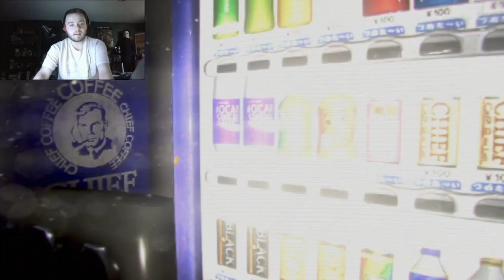SOMETHING IS HERE | [CHILLAS ART] NIGHT SECURITY - PART 2